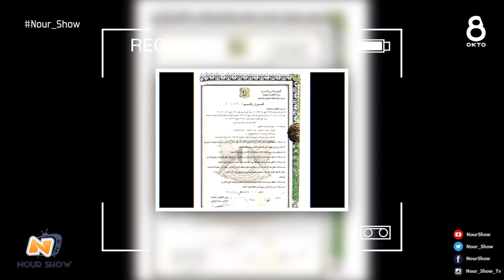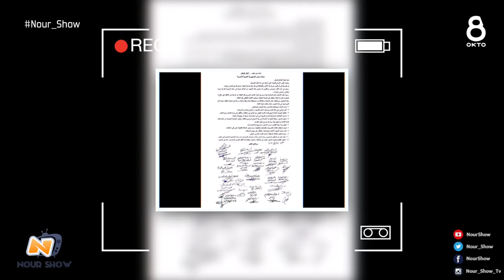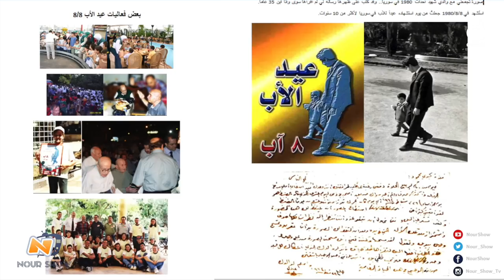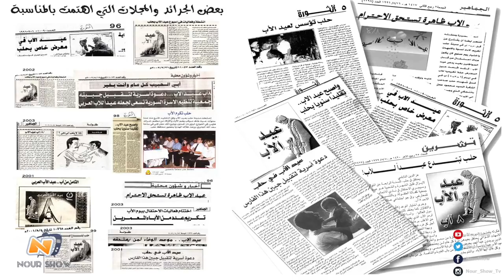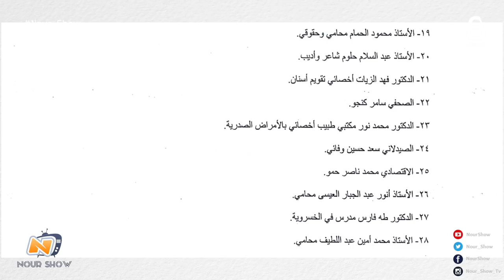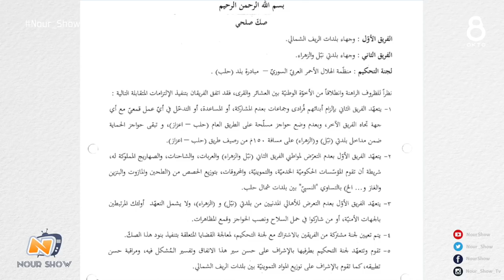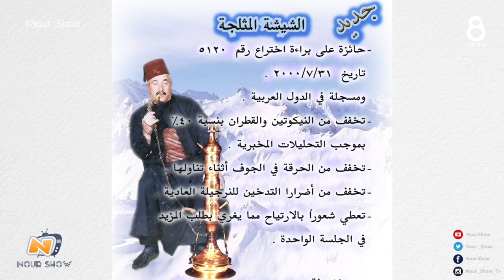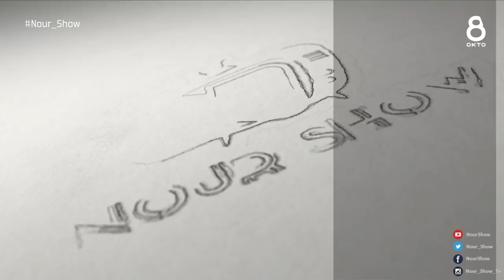Nour Show نور شو الحلقة الاخيرة من الموسم الأول محمود عادل بادنجكي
ضيف الحلقة الاخيرة من الموسم الاول من برنامج Nour Show رجل الاعمال والسياسي والمخترع السوري محمود عادل بادنجكي .

MAHMOUD ADEL BADENJKI

In der zehnten und letzten Folge der Nour Show 1 ist der syrischer Geschäftsmann, Politiker und Erfinder Mahmoud Adel Badenjki zu Gast. Das Gespräch handelt es sich um seine Erfindungen und sein Politik, die er in Syrien praktiziert hat. Im Studiogespräch erfahren wir auch die Schwierigkeiten, indem er seine Heimat verlassen musste.